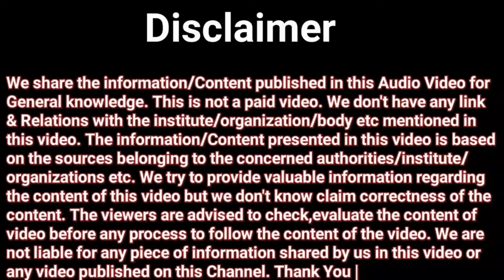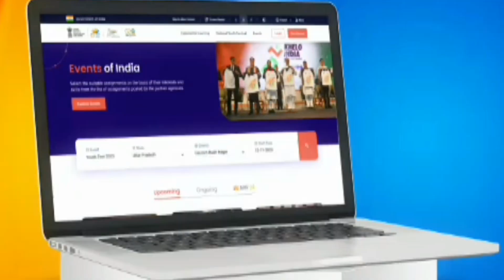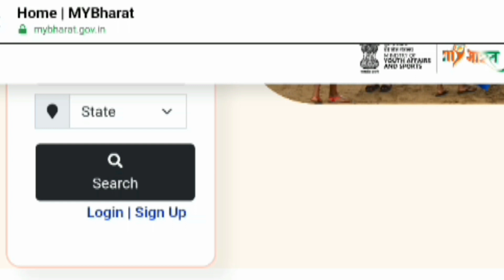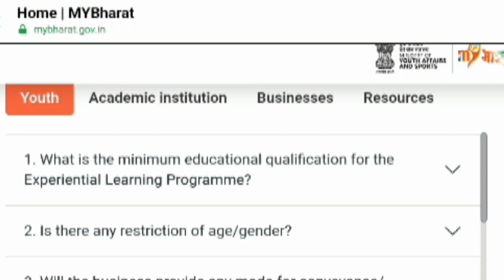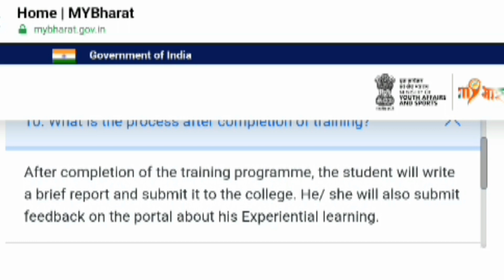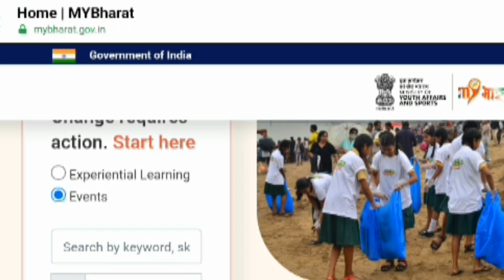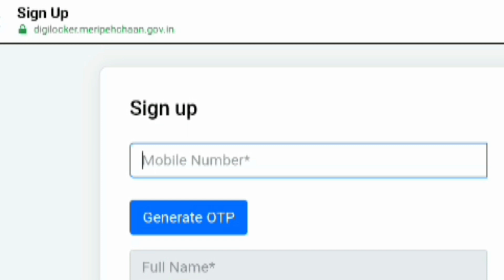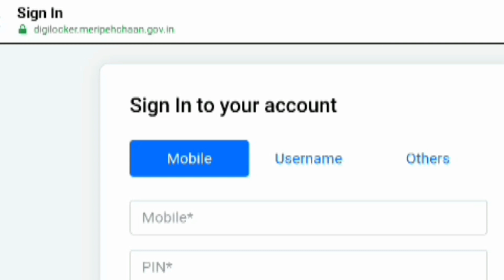MY Bharat Portal Registration Process | Free registration | how to apply in Mera Yuva bharat | MoYAS